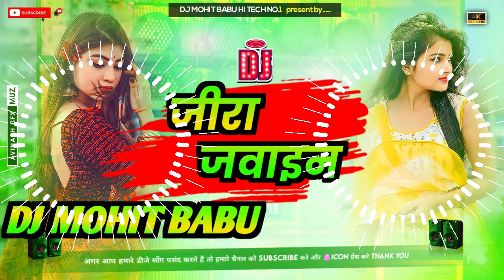Hard Dholki Mix || Jira Jawain || Full Dholki Bass Dj Anwar Raja || जीरा जवाइन || Dj Mohit Babu.....